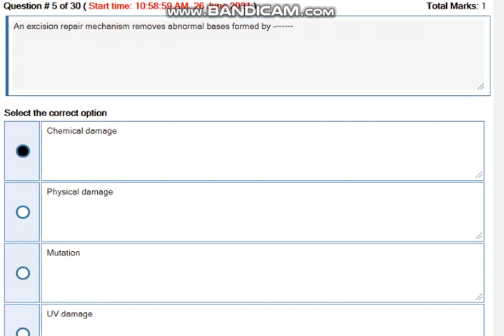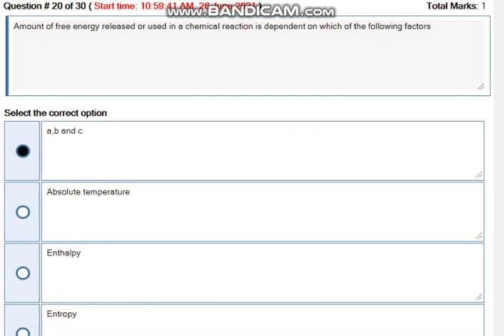BIO201 Cell Biology Grand Quiz in Urdu/English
BIO201 Cell Biology Grand Quiz